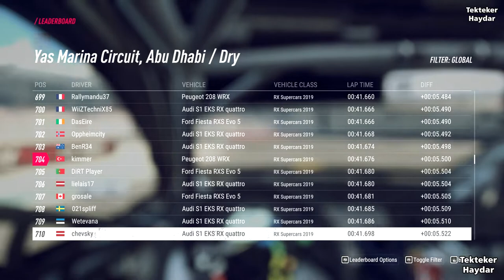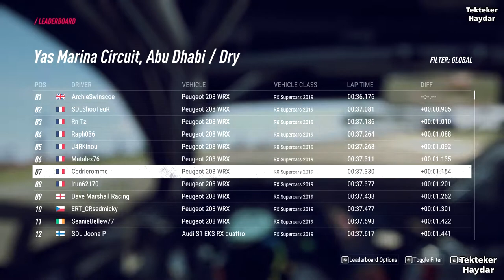DIRT Rally 2 - Yas Marin Test Sürüşü